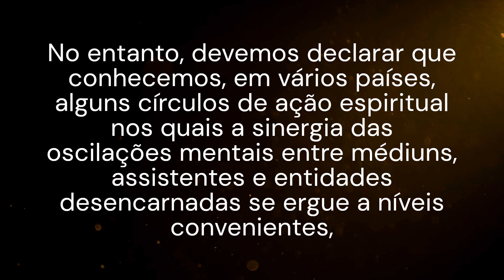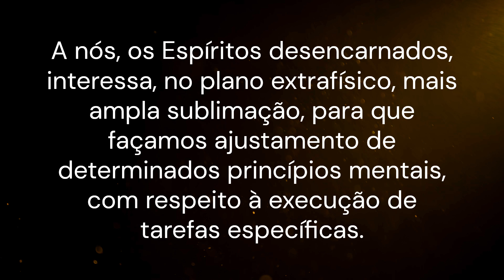Qual é o Futuro dos efeitos físicos mediúnicos?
MECANISMOS DA MEDIUNIDADE - Chico Xavier & Waldo Vieira (André Luíz)
CAPÍTULO 17 = Efeitos físicos
Futuro dos fenômenos físicos (neste vídeo)